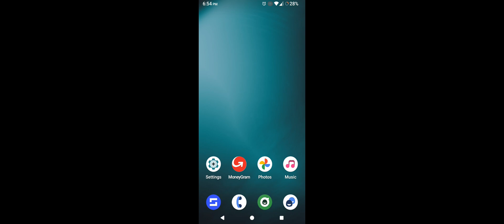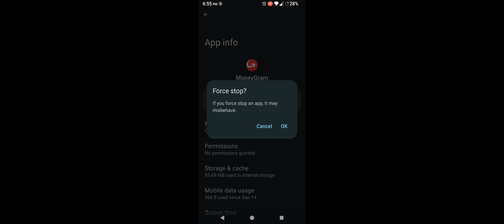How to Fix MoneyGram App Not Working (Android & iOS)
Is your MoneyGram not working, website or app not working on Android or iOS? Don't worry, in this quick and easy troubleshooting guide, I’ll show you how to fix common issues with the MoneyGram app on both Android and iPhone. Whether it’s connectivity problems, app crashes, or login issues, follow these simple steps to get your app working again!
In this video, I’ll cover:
• How to check for updates in Google Play Store and Apple App Store
• Clearing app cache on Android
If you’re still having issues, MoneyGram might be down and experiencing an outage, so be sure to check their website or social media for updates.